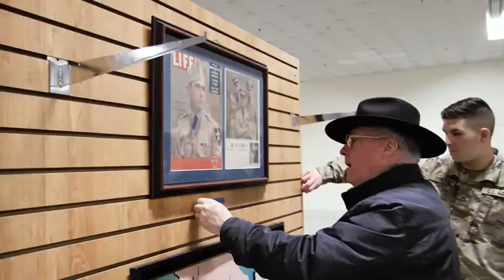190515-2ID-MUSEUM OPENING-SPOT 🇺🇸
🔴 [Author]:
Video by Songho Yun

🔴 [Unit]:
2nd Infantry Division/ROK-U.S. Combined Division

🔴 [Location]:
South Korea

🔴 [Description]:
2ID Museum finished moving from Camp Red Cloud to Camp Humphreys.
It will be opened at usual time, from Monday to Friday, 09:00~ 17:00.

“We are all really excited to be here in our new location. It was a sad day to leave Camp Red Cloud, but we are glad to be here in our new home at Camp Humphreys." said Col(R) William M. Alexander, Museum Director 2ID 8th Army KTO.

🔴 [Tags]:
8th army, 2nd Infantry Division, 2ID, U.S. Army, ROKA, camp humphreys, Combined Division, 2ID Museum

🔴 [VIRIN]:
190515-A-XP485-001